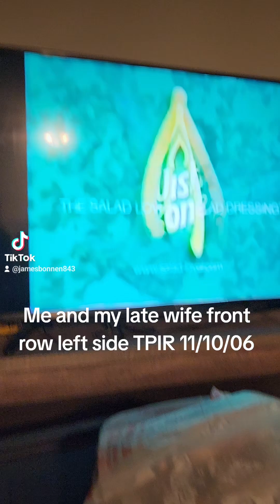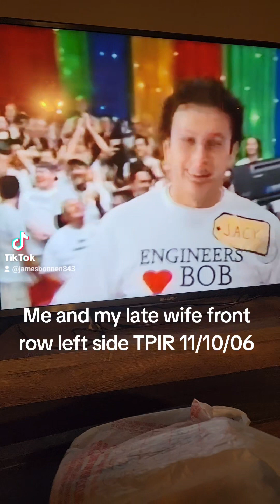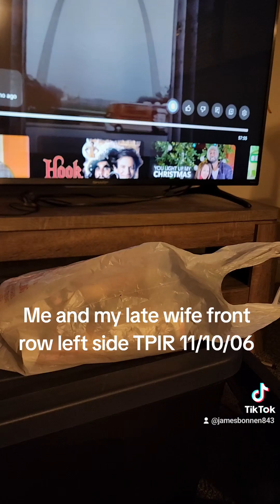Jimbo Bonnen Price is Right November 2006 Me in Front row